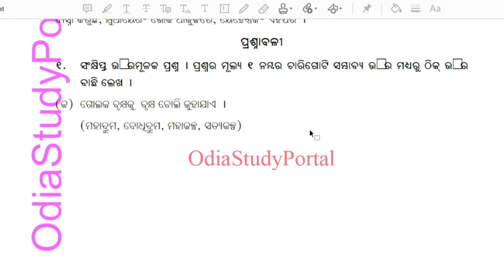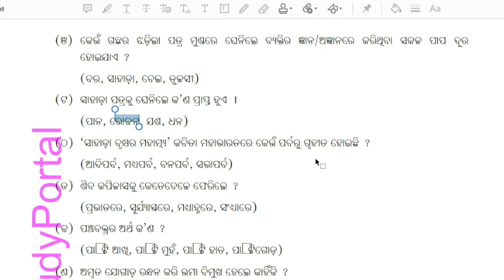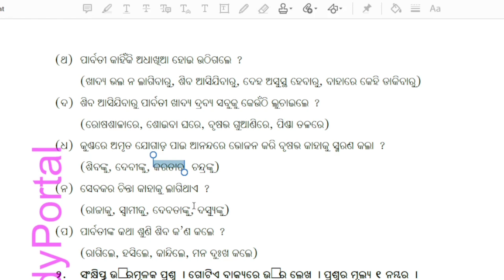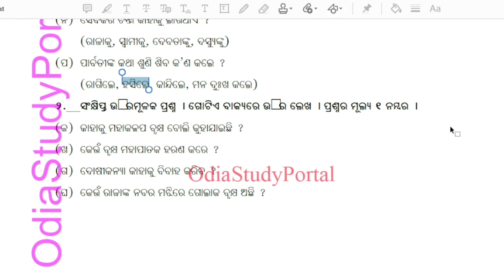Sahada brukhya MCQ by Asish sir